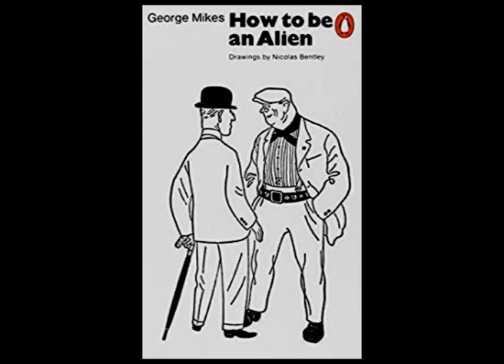How to be an alien - Georges Mikes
Audio reading

Preface

Once a foreigner, always a foreigner.

Funny read of multicultural compassion - or not.
I myself, a Hungarian emigrant, can feel on my skin every word of these funny scratches - everyday, everywhere.
Humor is the only way to overcome difficulties, laughing at ourselves and our situation.

Read and edited by Tünde Albert